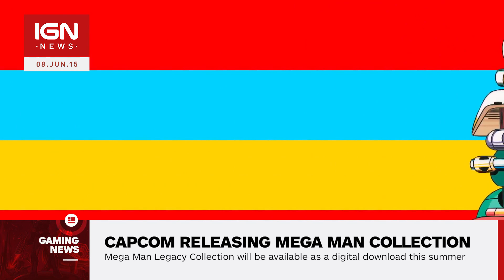Mega Man Legacy Collection Announced - IGN News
Capcom has pulled back the curtain on its games lineup for E3, which will include a compilation of old Mega Man games.